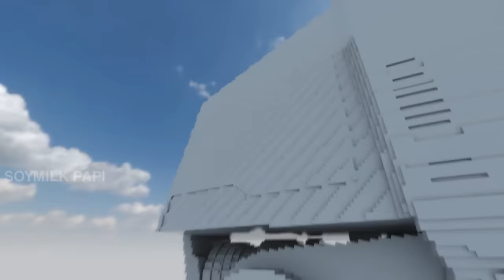Experiments with Rocket Boosters 😱 Teardown